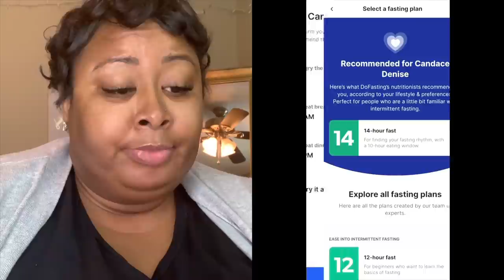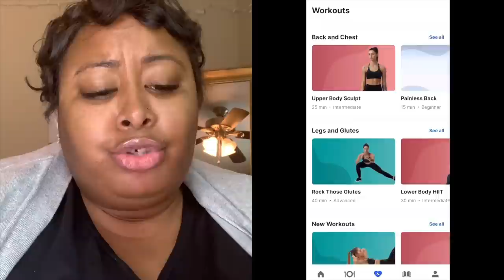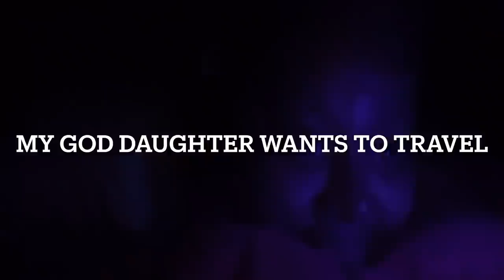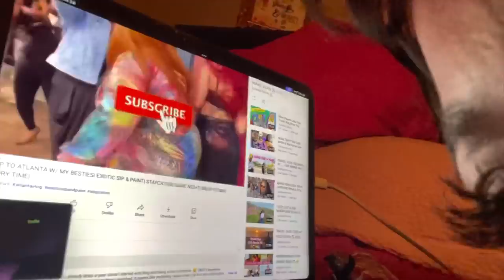WEEKLY VLOG: SNOW STORM IN GEORGIA ⛄️| SACROILIAC JOINT INJECTION | DINNER & DRINKS W/ FRIENDS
Hey y’all! Here’s another weekly vlog! Watch as I play in the snow, curl my pixie, go get a SACROILIAC JOINT INJECTION to reduce back pain, and have dinner and drinks with my friends!!

Turn on those notifications so you won’t miss my weekly post!!! Sundays, Tuesdays & Thursdays at 5pmish!

Measurements(in):
Thigh 50
Waist 59.5
Chest 56
Hips 63
Arm 20.5
**They may be a little off because I did them 🤦🏽‍♀️🥴